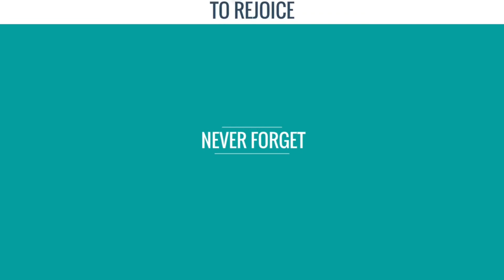1 MINUTE BIBLE VERSE-REJOICE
1 MINUTE BIBLE VERSE-REJOICE PSALMS 119 14 I have rejoiced in the way of thy testimonies, as much as in all riches. Rejoice delight and fall in love with the bible here is why when the bible becomes the most important thing i  your life when it's number one now, God's mercy his blessings and his grace makes your heart rejoice and you know that you are called by his name praise and favor become a big part of your life also never forget to rejoice fall in love and delight in the bible